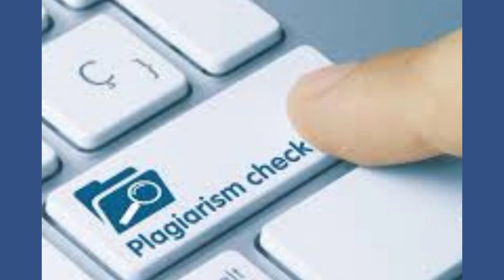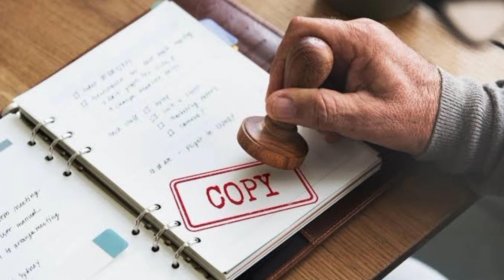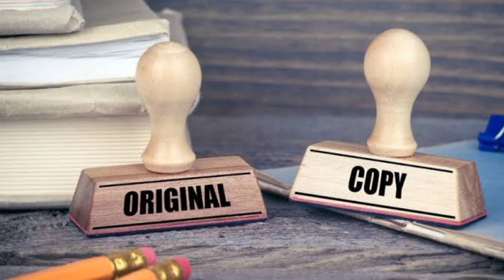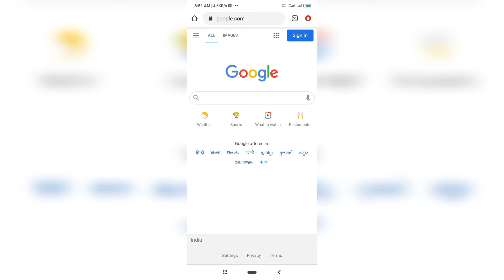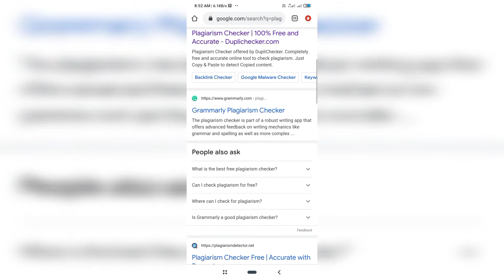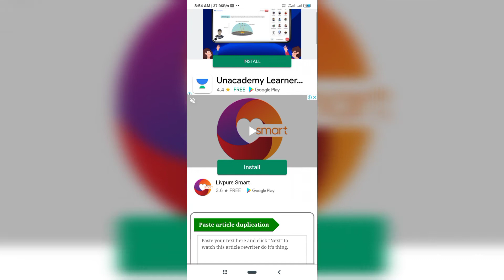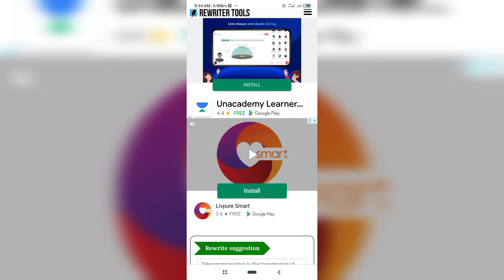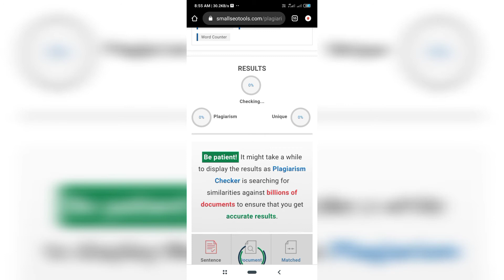Plagiarism என்றால் என்ன? | How to Check |How to Remove Plagiarism in Tamil?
What's Plagiarism? | How to Check | How to Remove Plagiarism in Tamil?